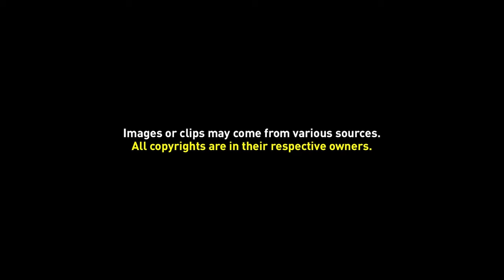Background Video 055